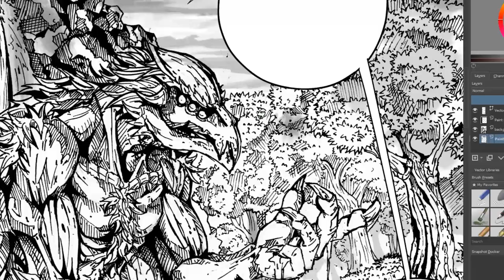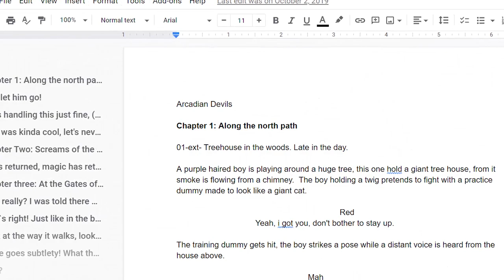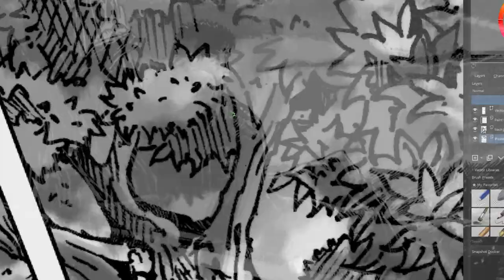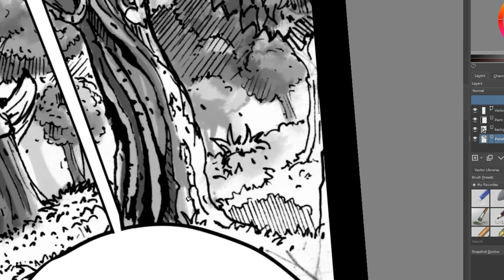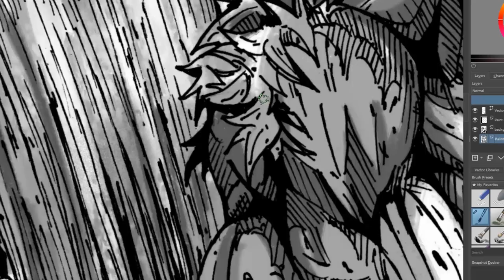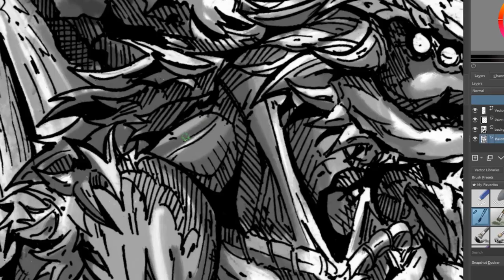Vlog-Me, Arcadian and the pinch of kentaro miura- eng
This is a vlog about my struggle to finish the chapter 2 of Arcadian Devils and how the loss of Kentaro Miura pushed and inspired me to finish this comic and become a better artist.

Este vlog está em inglês mas uma versão pt para breve :)
Linktree & Merchandising